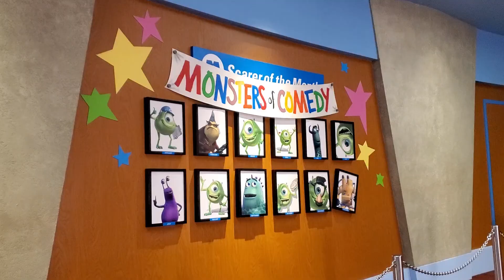I took my mom to Disney Magic Kingdom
Hey everyone, join us as we explore Disney Magic Kingdom.

All filmed on a Samsung Galaxy Note 10plus